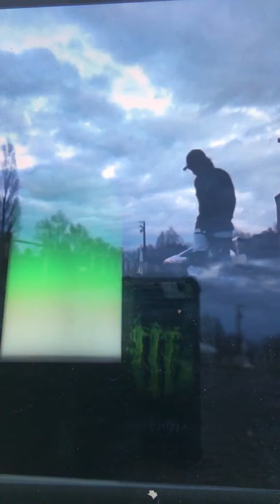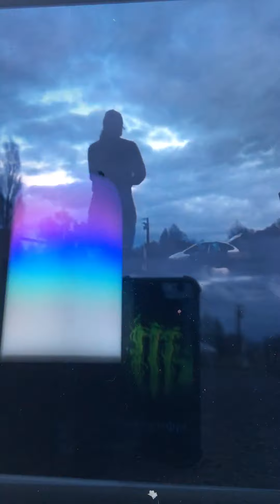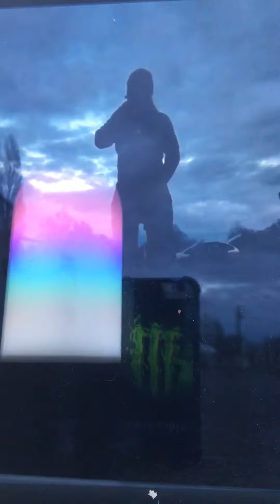2022 mon pote brousse et moi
Vous enclume le raps de comiques de debiles de mongoles et fanatiques malades mentaux mouriendo sans marquerites sans plaques de techtoniques et sans timetres.